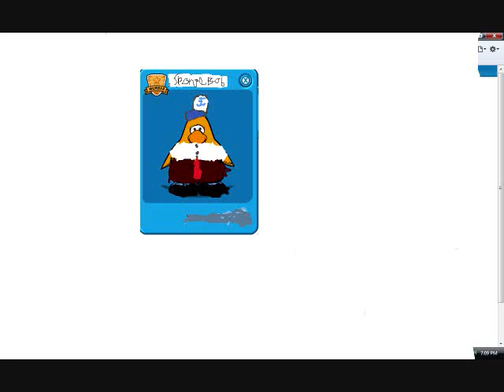Club penguin CP News CPN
Hey its my first cpn starring david0912 and hannah fan78 its my sis account plz enojoy